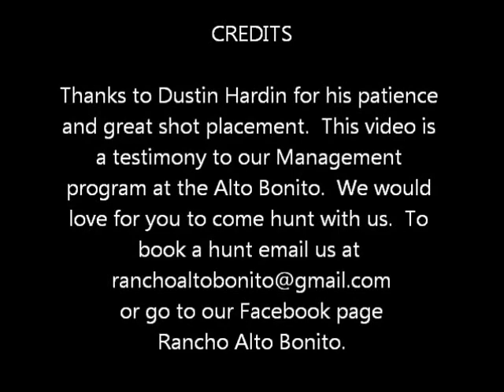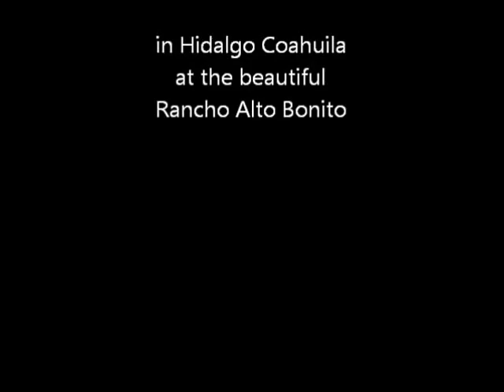Dustin Hardin's 2013 Management 8 point at Rancho Alto Bonito